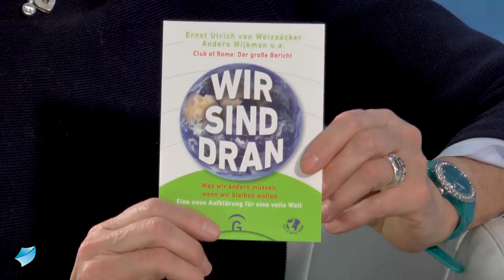Wie wir die Erde retten müssen, um zu überleben – Prof. Dr. Ernst Ulrich von Weizsäcker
Die Welt ist kompliziert geworden und es ist nicht einfach, Lösungen für eine bessere Zukunft aufzuzeigen. Doch gibt es Lösungen für die Menschheit in Zeiten von Umweltkatastrophen, Kriegen und Krisen? In diesem Gespräch mit Moderatorin Angela Elis zeigt Prof. Dr.  Ernst Ulrich von Weizsäcker, einer der 100 einflussreichsten Vordenker weltweit, Wege auf, wie jeder einzelne seinen Beitrag für eine bessere Welt  leisten kann. Seit über 60 Jahren engagiert er sich für den Schutz unserer Lebensgrundlagen und ein lebenswertes Leben, in dem es -zumindest einigermaßen- fair und gerecht zugeht. Dafür reist der fast 80jährige, der 5 Kinder und 11 Enkelkinder hat, mit denen er in einem Mehrgenerationenhaus lebt, noch immer von Vortrag zu Vortrag. Nach „Grenzen des Wachstums“ heißt das neue Buch, das er mit anderen Engagiertes des „Club of Rome“ geschrieben hat „Wir sind dran“. Er ist optimistisch, trotz der vielen dramatischen Zustandsanalysen vom Klimawandel bis hin zu Krieg und Katastrophen. Er selbst sagt dazu: „Einem Jammerlappen und Miesepeter würde wohl auch kaum einer gern zuhören wollen.“